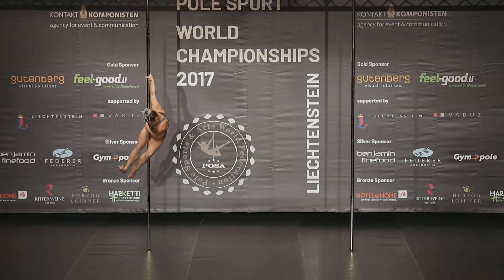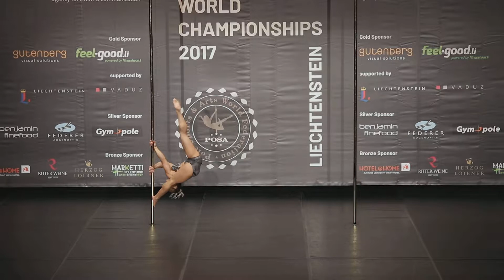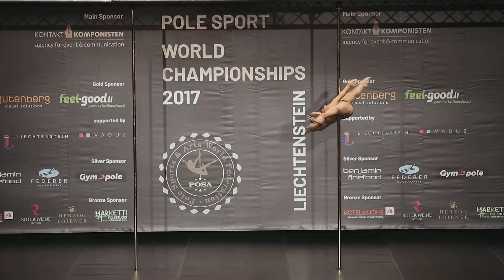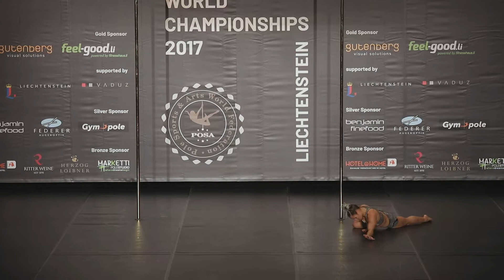Rafaela Montanaro (USA) Ind. Senior Women, Finals, 1st Place, PPSWC2017